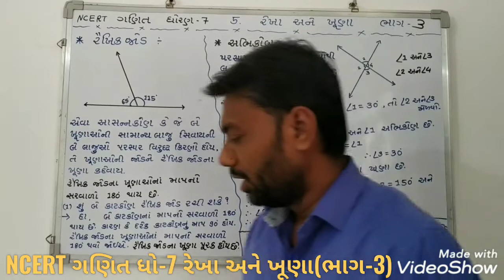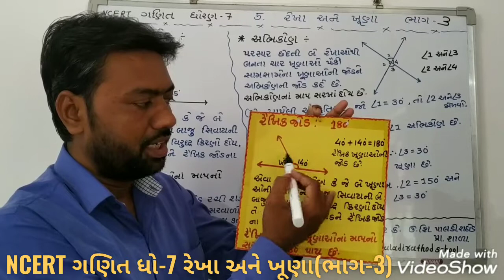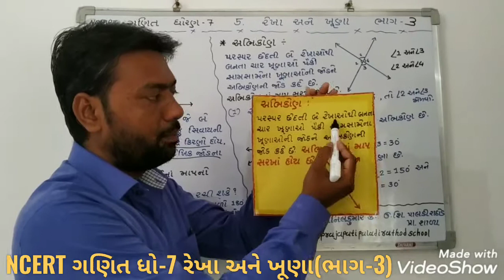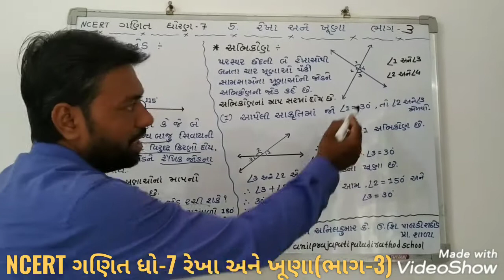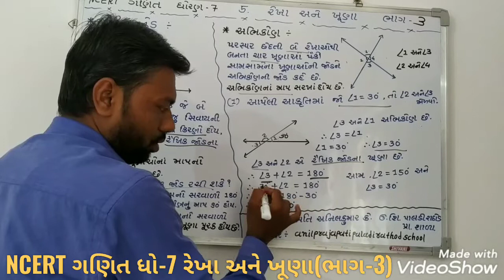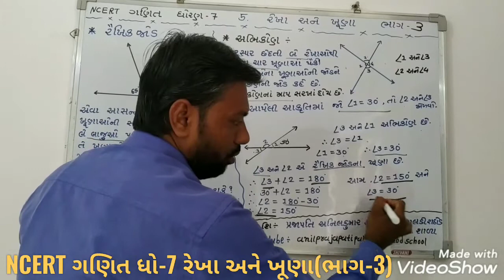NCERT ગણિત || ધો-7 પ્રકરણ-5.|| રેખા અને ખૂણા(ભાગ-3):- અનિલ પ્રજાપતિ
ચાર્ટ દ્રારા રૈખિકજોડ અને અભિકોણ વિશે સમજ.મારું ગણિત,મજાનું ગણિત